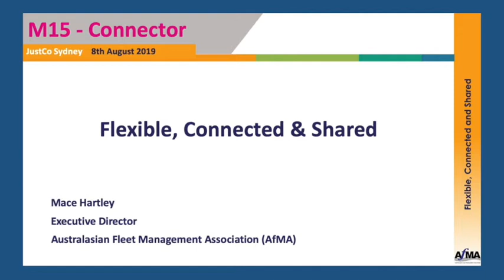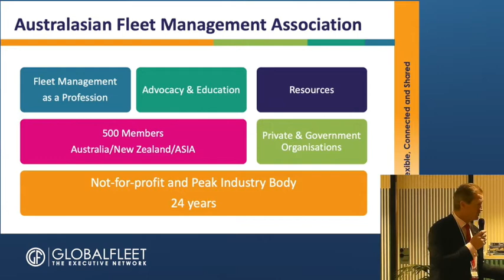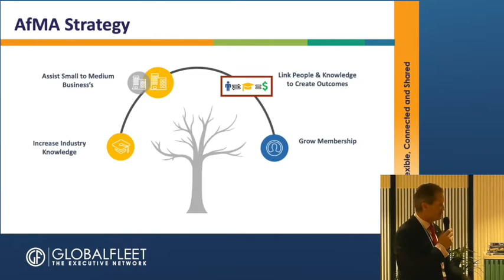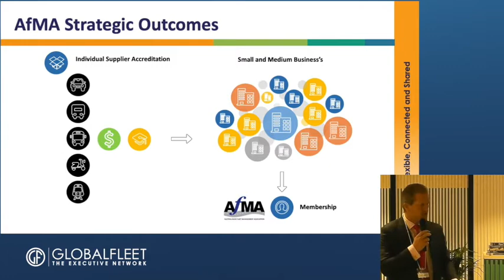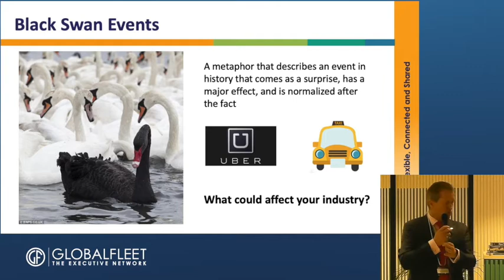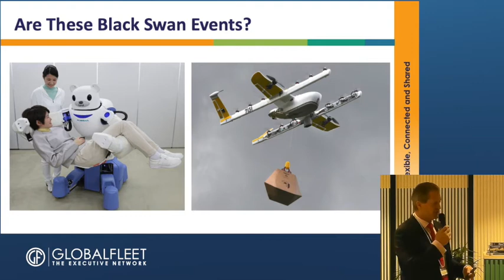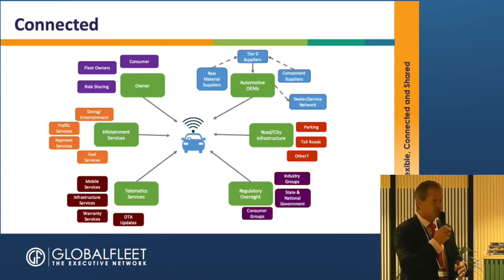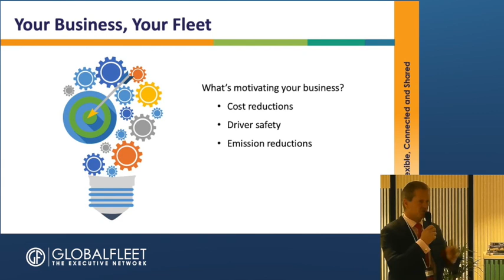Mace Hartley (AFMA) at M15 Sydney 2019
Mace Hartley, Executive Director, AFMA (Australasian Fleet Management Association) gave a presentation entitled "'Flexible, Connected & Shared" at M15, a fleet and mobility event organised by Connector in partnership with Global Fleet.